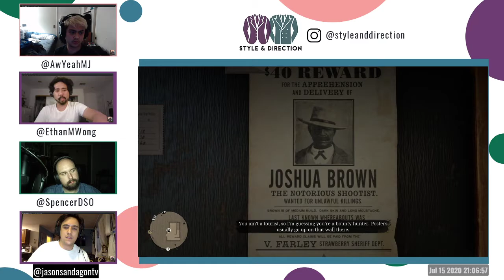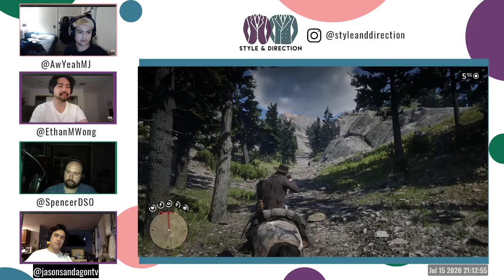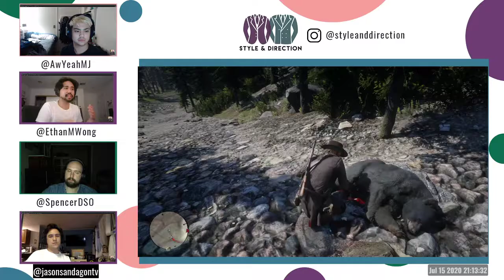How to Have Fun With Socks: Colors and Patterns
Continuing our Sock Talk, this segment focuses on how we wear our socks. Namely, what colors and patterns we like and how we factor it into how we craft our outfits.   We discuss our love of purple and navy and even our thoughts on stripes and argyle!